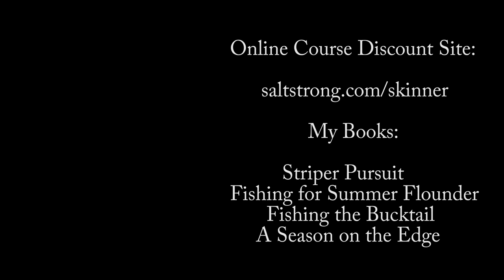Tasty Speedster Fishing - Surfcasting and Boat!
The warm weather has surface fish feeding on loads of bait and they're available from both surf fishing and boat. I broke out the false albacore fishing gear and got in on a species I've never targeted before. It was a blast and made for great eating!